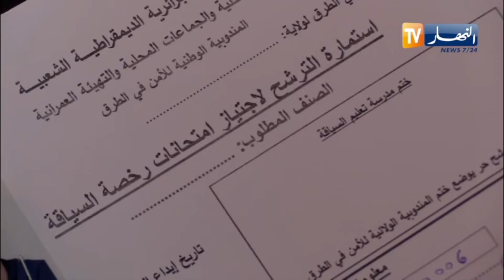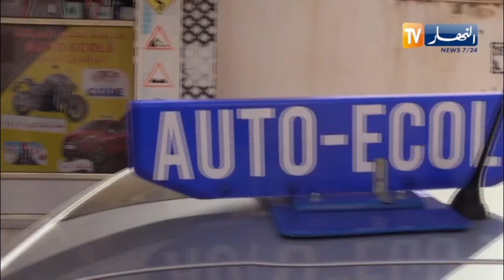عين الدفلى/ استيراد السيارات و منحة البطالة يعيدان النشاط لمدارس تعليم السياقة